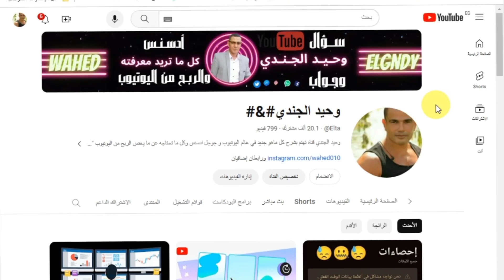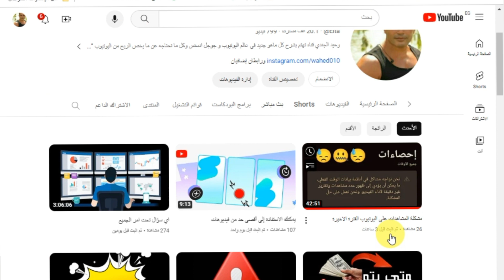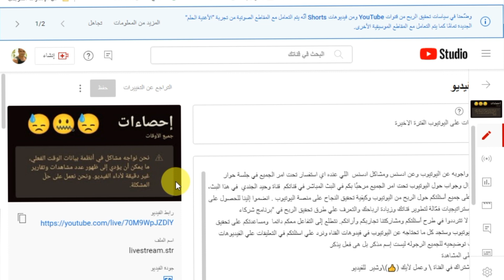لا تقلق فهذه اخطاء من اليوتيوب 😓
● ما عليك سوى الانتساب إلى هذه القناة للاستفادة من المزايا:
                             ـــــــــــــــــــــــــــــــــــــــــــــــــــ
                             ● ●    (فيديوهات مهمه )     ● ●

ــــــــــــــــــــــــــــــ
ــــــــــــــــــــــــــــــ
╔ ஜ۩☢۩ஜ ╗